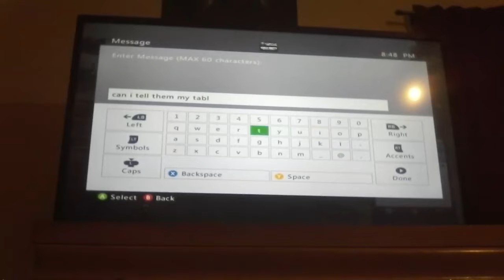Modder trolling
sorry guys but welcome back guys  this video is a moodded trolling video we made little kids think we where modders in there lobby and shocker thwey said give us rank upps and monney drops or ans this kids says cash drops by guys new video comming soon